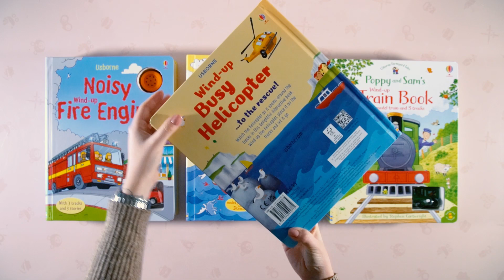Развивающие книги для детей, Книга-игрушка Wind-up Busy Car, Серия книг Usborne Wind-up Books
Книга-игрушка Wind-up Busy Car - это отличный способ совместить игру и обучение! В этой книге-игрушке ребенок сможет исследовать мир автомобилей, узнать, как они работают, а также улучшить свои моторные навыки и координацию движений. Кроме того, книга-игрушка Wind-up Busy Car имеет множество интерактивных элементов и развлечений, которые помогут малышу развивать свою фантазию и творческие способности.

Одной из главных особенностей этой книги-игрушки является возможность намотки механизма, что позволяет машинке передвигаться по страницам книги. Таким образом, ребенок может взаимодействовать с книгой и играть с ней, создавая свои собственные истории.

Книга-игрушка Wind-up Busy Car - отличный выбор для родителей, которые хотят, чтобы их дети получили не только удовольствие, но и развивались в процессе игры. Подарите своему ребенку эту увлекательную книгу-игрушку и наслаждайтесь занимательными моментами вместе!

Книга-іграшка Wind-up Busy Car - це чудовий спосіб поєднати гру та навчання! У цій книзі-іграшці дитина зможе досліджувати світ автомобілів, дізнатися, як вони працюють, а також поліпшити свої моторні навички та координацію рухів. Крім того, книга-іграшка Wind-up Busy Car має безліч інтерактивних елементів та розваг, які допоможуть малюкові розвивати свою фантазію та творчі здібності.

Однією з головних особливостей цієї книги-іграшки є можливість заводу механізму, що дозволяє машинці пересуватися по сторінках книги. Таким чином, дитина може взаємодіяти з книгою
та розвивати свої моторні навички, шукаючи шляхи, які проїхати на своєму автомобілі. Крім того, книга-іграшка має багато інших інтерактивних елементів, таких як рухомі деталі, які допомагають малюкові розуміти, які деталі складаються в автомобіль.

Завдяки чудовому поєднанню гри та навчання, книга-іграшка Wind-up Busy Car стане відмінним подарунком для будь-якої дитини. Вона допоможе маленькому автолюбителю розвивати свої моторні навички, координацію рухів та розвивати свою фантазію. Крім того, книга-іграшка Wind-up Busy Car відповідає всім стандартам якості та безпеки, що робить її ідеальним вибором для дітей різного віку. Не вагайтесь і подаруйте своїй дитині цю чудову книгу-іграшку!